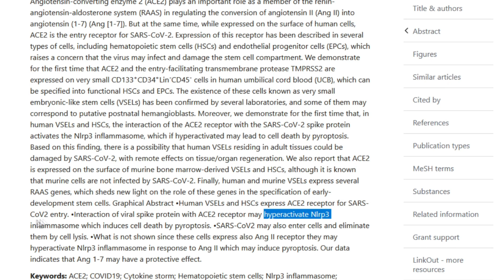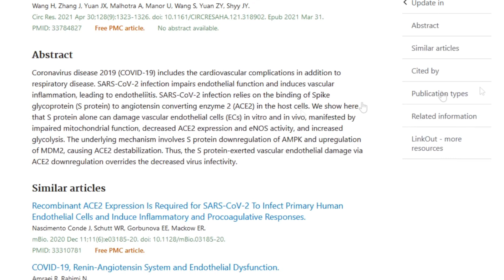Vaccine Spike SIDE EFFECTS vs ACTUAL COVID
Welcome!  I have a PhD in Biochemistry from Boston University School of Medicine and, today, I discuss the science surrounding vaccination. If you have a major side-effect from the covid vaccine, that means you would REALLY have an adverse reaction to the actual covid virus, right?  This question is explored in the context of spike protein and the toxicity of spike protein as well as the sheer quantity of spike protein in the vaccine process versus actual infection.

ABOUT “DR. ANTHONY JAY”:
Hello!  My name is Anthony Jay.  I love helping people optimize their health and performance!

QUESTIONS?